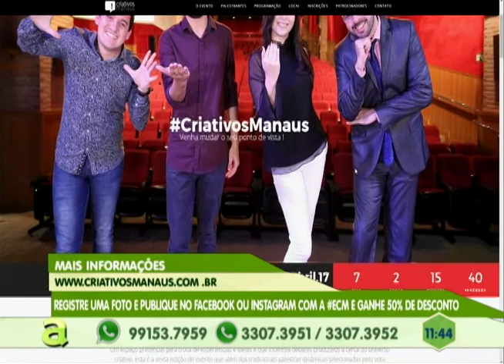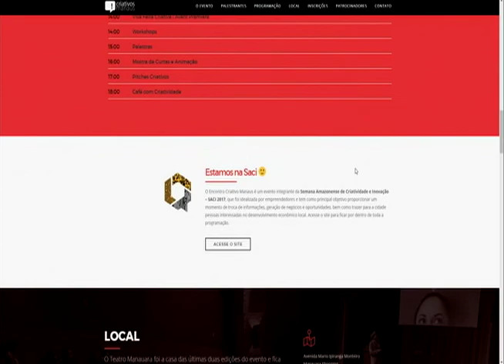Pessoas que ainda não sacaram abono salarial devem ficar atentas para não perder benefício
02º BLOCO AGORA 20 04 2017 - Pessoas que ainda não sacaram abono salarial devem ficar atentas para não perder benefício